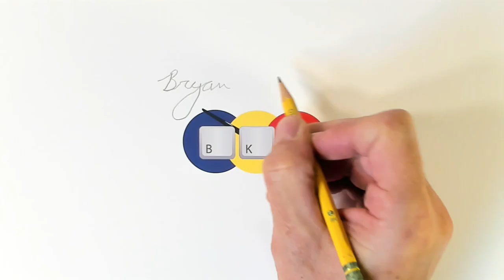Mount Bryan Art 384 Project 2